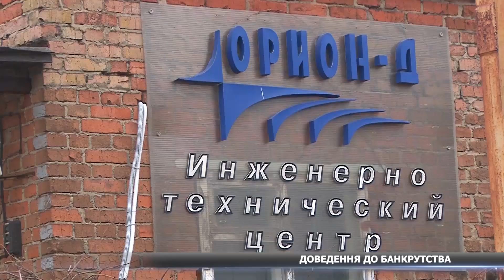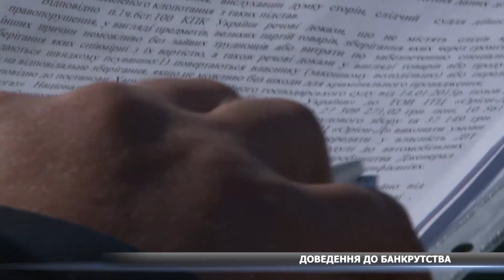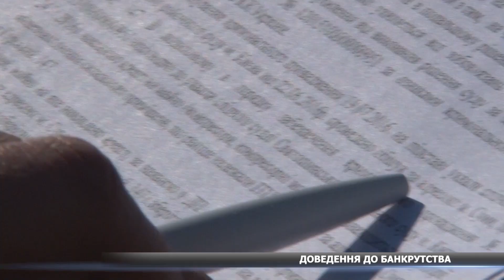Сумське підприємство навмисно довели до банкрутства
Кілька діб,  близько 2-х десятків чоловіків чергували біля одного з сумських підприємств. Невідомі під’їжджали на різних машинах та бусах із номерами інших регіонів України. За цим слідкували купа правоохоронців. Представники підприємства, кажуть це рейдерський захват. На місці події була і наша знімальна група.